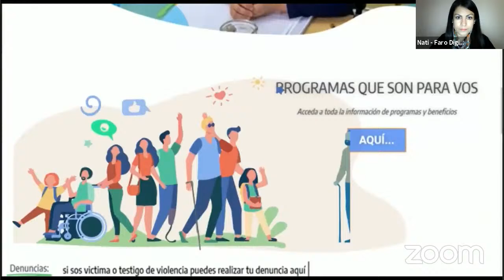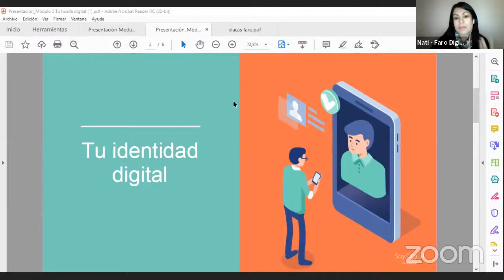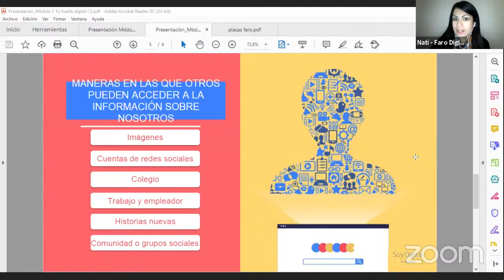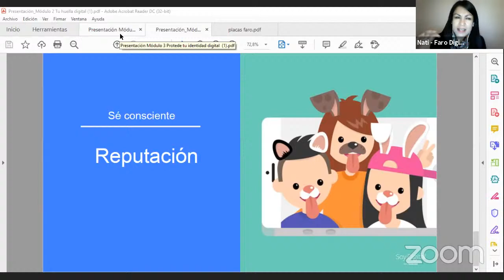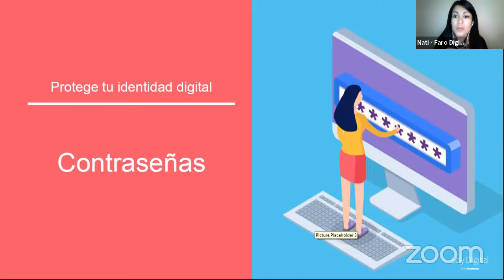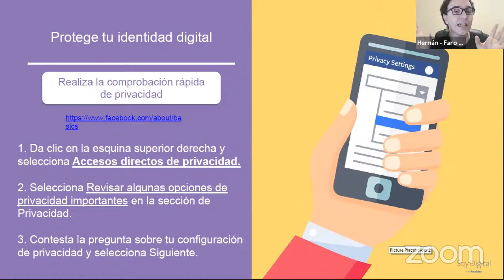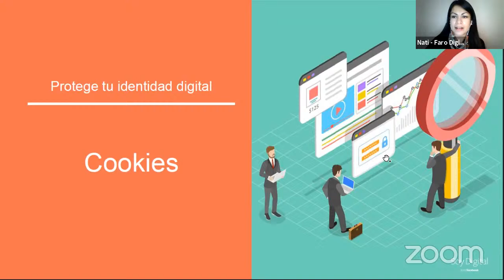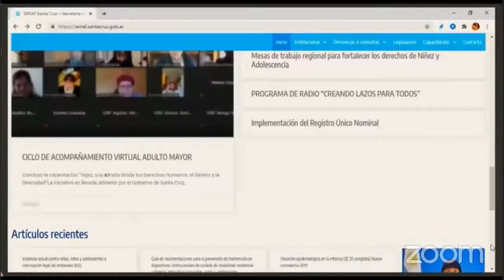TALLER: PROTEGE TU PRIVACIDAD -FARO DIGITAL -SENAF -S.C.